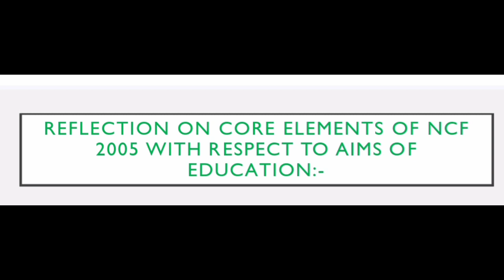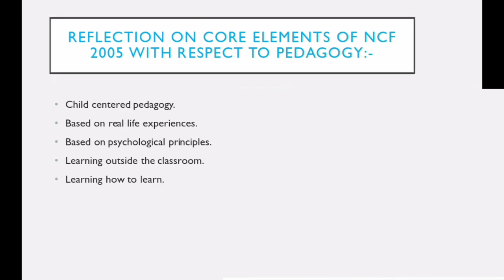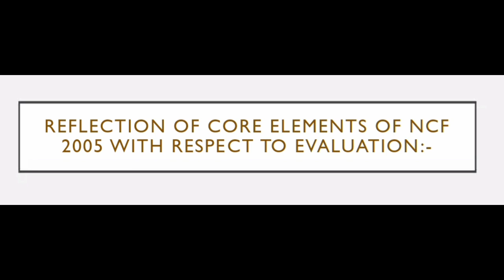Reflection of NCF 2005 with respect to Aims of Education, Pedagogy and Evaluation|Shyna Goyal